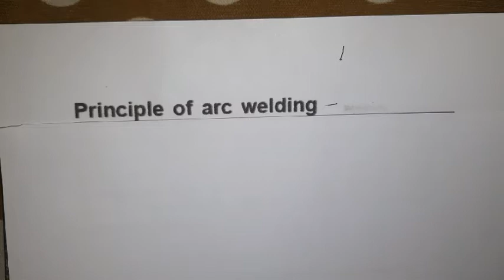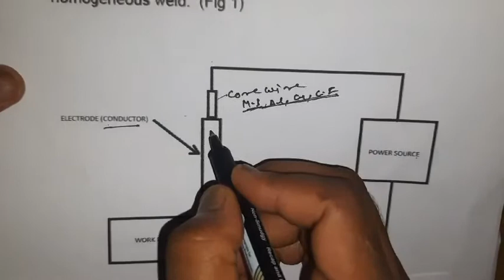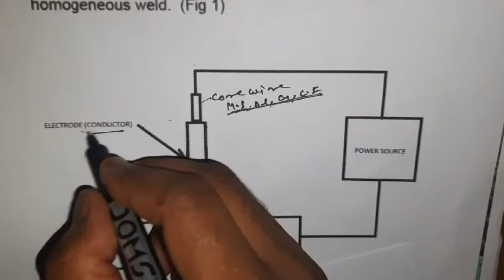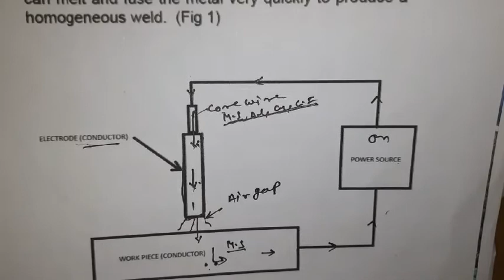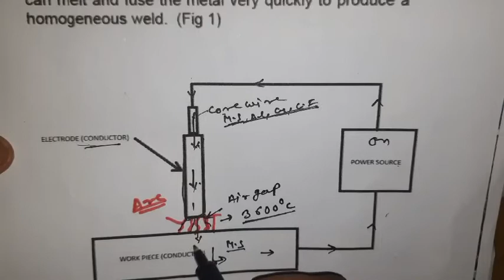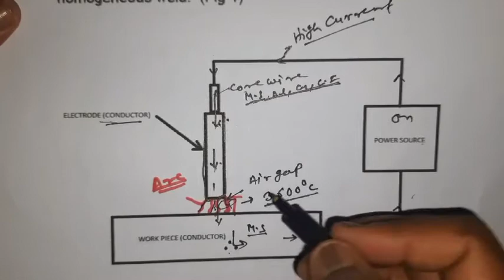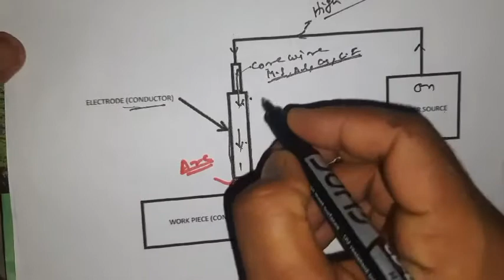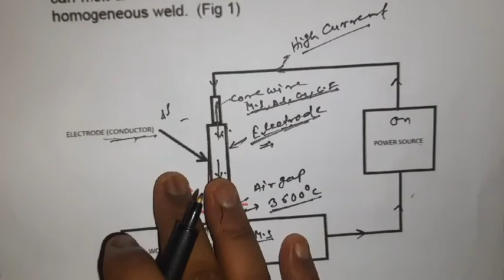Principle of arc welding ( Conductor and insulator)